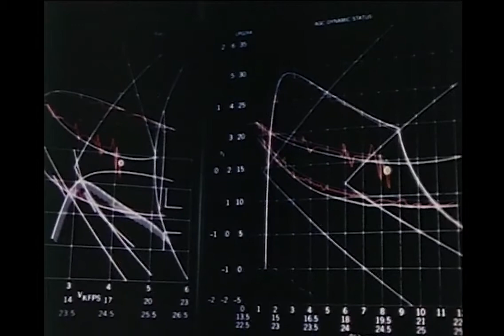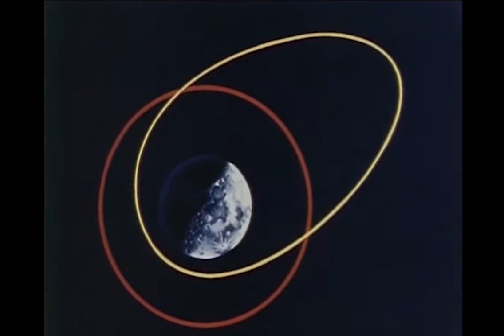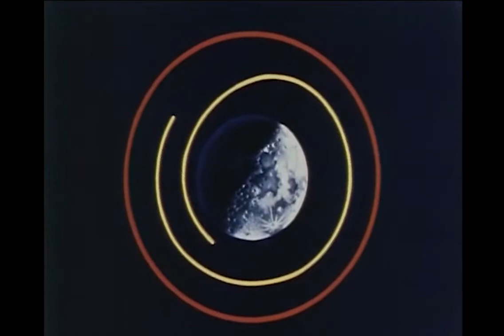Apollo 10 Mission Report (1969)